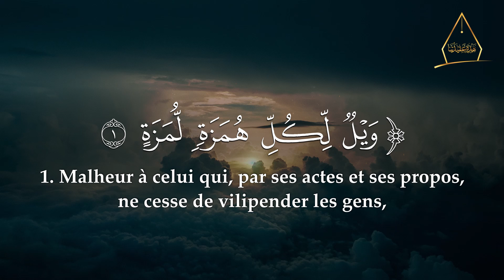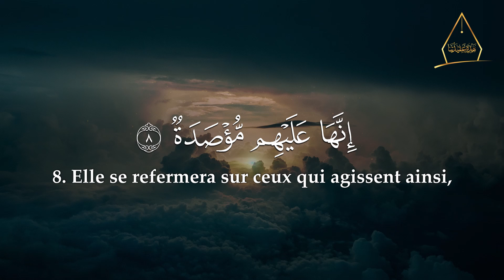104. Al-Houmazah (Les Calomniateurs) | Al-Hossari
On dit que personne n’est atteint par la miséricorde divine plus rapidement que celui qui écoute le Coran ; et ceci en vertu de la Parole d’Allah : {Lorsque le Coran est récité, écoutez-le attentivement et observez le silence, afin qu’il vous soit fait miséricorde} [Al-A’râf : 204].